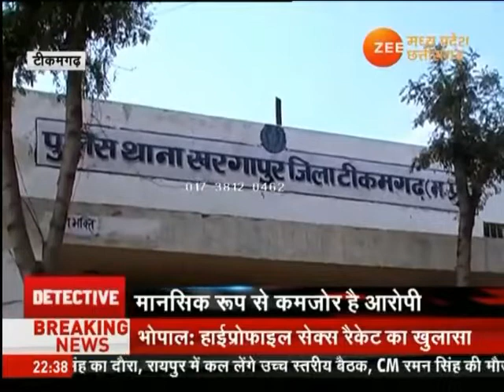Buzurg Ki Kulhadi Markar Hatya